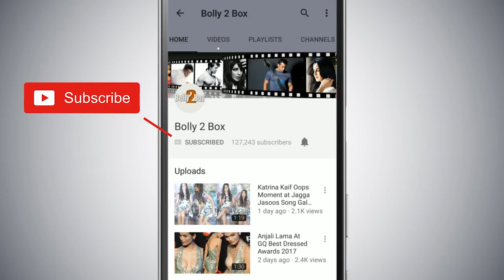Alia Bhatt's RAAZI First Look Out | Vicky Kaushal | Releasing 11th May 2018